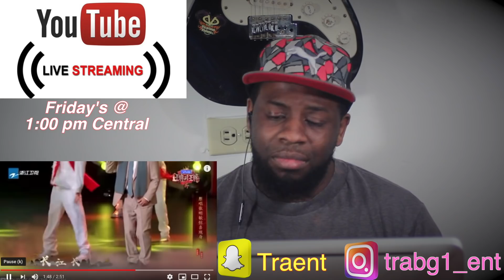Hua Chenyu - My Chinese heart - / Zhang Mingmin "Ace on the trump card 4" EP3 2019 | Reaction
【纯享】我的中国心 - 华晨宇/张明敏《王牌对王牌4》EP3 花絮 20190215 [浙江卫视官方HD